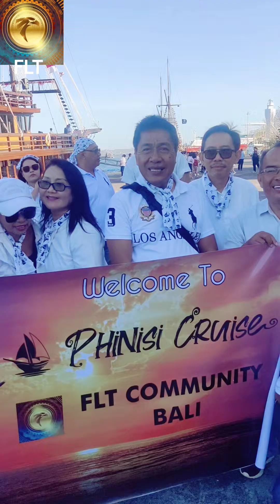FLT MEMBER DINNER DI PHINISI CRUISE